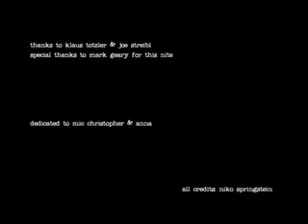Mark Geary "Gigantic" (pixies cover) Live @ Cafe Vorstadt (Vienna) 2009-02-05